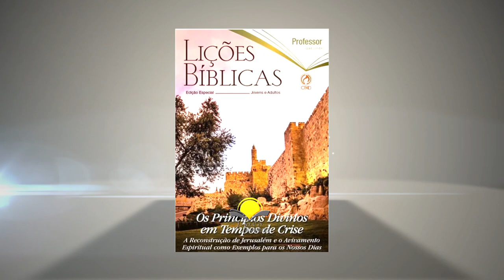Lição 8 – As Causas da Desunião devem ser Eliminadas